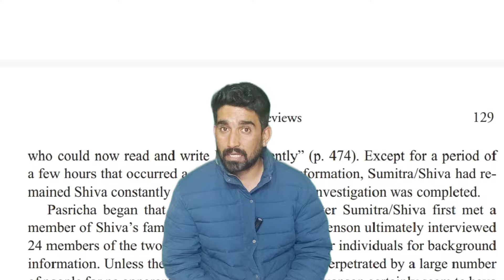पुनर्जन्म लेकर अपने कातिल को पहचाना इटावा की वो कहानी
आज के दौर में हमेशा कई तरह की घटनाएं होती है लेकिन हर घटना से हम रूबरू नहीं हो पाते, आज हम आपके लिए एक ऐसी पुनर्जन्म की सच्ची कहानी लेकर आए हैं जिसके बारे में जानकर आप भी हैरान हो जाएंगे. यह कहानी उत्तर प्रदेश की इटावा जिले के शरीफ पूरा गांव की है. वहां सुमित्रा नाम की एक लड़की का जन्म होता है 1968 में सुमित्रा देवी 11 साल की हुई तब उसकी मां खत्म हो जाती है और उसके बाद में 13 साल की उम्र में उसकी शादी कर दी जाती है सुमित्रा की शादी पास के गांव के जगदीश नामक व्यक्ति से हुई.
सुमित्रा की शादी करीब 1981 में होती है करीब उसके 3 साल बाद उसके घर एक बच्चे का जन्म होता है दिसंबर 1984 में.
एक बार सुमित्रा अपने बच्चों को लेकर कुएं पर पानी लेने जा रही थी जब पानी लेकर वापस आ रही थी तो अचानक से लोग देखते हैं कि सुमित्रा एक स्टैचू की तरह खड़ी हो जाती है उसके हाथ हवा में थे आंखें गोल गोल घूम रही थी दांत किटकिटा रहे थे. थोड़ी देर बाद सुमित्रा नॉर्मल हो जाती है और वह अपने बच्चों को चुप करवा कर अपने घर चली जाती है वह इस बात से अनजान थी कि आखिर उसके साथ क्या हुआ उसे किस चीज का दौरा पड़ा या दौर में क्या-क्या घटना घटित हुई दो-चार दिन बाद एक बार फिर से सुमित्रा को वही दौर आता है लेकिन सुमित्रा इस बार अपने घर पर थी सास ससुर जब सुमित्रा को इस रूप में देखते हैं तो सुमित्रा के पति जगदीश को बुलवा भेजते हैं. जगदीश जी की कमाई के लिए बाहर रहता था वह भी गांव आ जाता है उसके आने के दो-तीन दिन मासूम मुद्रा को वापस वही दौरा पड़ता है तो सुमित्रा से पूछता है क्या तुम्हें कुछ भी याद है कि अभी तुम्हें दौरा पड़ा सुमित्रा मना कर देती है. धीरे-धीरे समय बिता जाता है उसे बात तारीख आती है 16 जुलाई 1985 उसे दिन सुमित्रा को फिर से दौरा पड़ता है लेकिन इस बार कुछ ऐसा हुआ जिसे सुनकर सभी हैरान हो गए सुमित्रा रहती है आज से 3 दिन बाद में मर जाऊंगी. और होता भी वही है 16 के बाद 17 18 को सुमित्रा से सलामत रहती है 19 जुलाई की शाम होते-होते सुमित्रा की मौत हो जाती है करीब 1 घंटे बाद वापस सुमित्रा उठकर खड़ी हो जाती है जब सुमित्रा को उसका पति गले लगाना चाहता है तो सुमित्रा उसे धक्का मार कर कहती है तुम पर ही औरत को नहीं छू सकते तब जगदीश कहता है तुम मेरी पत्नी सुमित्रा हो तब सुमित्रा रहती है मैं सुमित्रा नहीं मेरा नाम  शिवा है.
मेरा गांव दिव्यापुर है मेरे पिता का नाम राम सिंह त्रिपाठी है और मेरे पति का नाम छेदीलाल है उसके बाद सुमित्रा अपने पिता को लेटर लिखना शुरु करती है दो-तीन महीने बाद उसके पिछले जन्म के पिताजी राम सिंह त्रिपाठी वहां आ जाते हैं.
पूरी कहानी आपको इस वीडियो पूरी कहानी आपको इस वीडियो में देखने को मिलेगी सुमित्रा के पिता के आने के बाद क्या घटना हुई आगे की कहानी जानने के लिए पूरा वीडियो जरूर देखें साथी चैनल को सब्सक्राइब जरूर कीजिएगा वीडियो को लाइक और शेयर जरूर कीजिएगा.

In today's era, many types of incidents always happen but we are not able to come face to face with every incident, today we have brought for you a true story of rebirth, knowing about which you will also be surprised. This story is from Sharif Pura village of Etawah district of Uttar Pradesh. There a girl named Sumitra is born. In 1968, when Sumitra Devi turns 11, her mother dies and later at the age of 13, she is married. Sumitra is married to a man named Jagdish from a nearby village. resulted from.
Sumitra gets married in 1981 and after about 3 years, a child is born in her house in December 1984.
Once Sumitra was going to the well with her children to get water. When she was coming back with water, suddenly people saw that Sumitra was standing like a statue, her hands were in the air, her eyes were moving round and round, her teeth were chattering. were staying